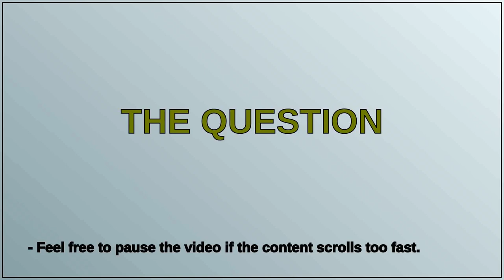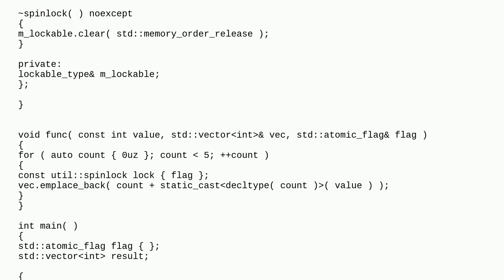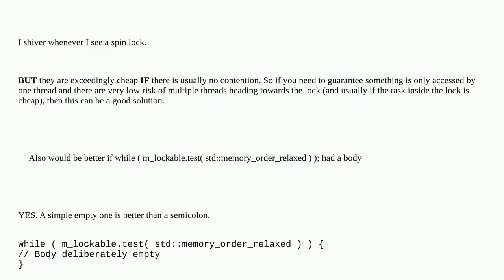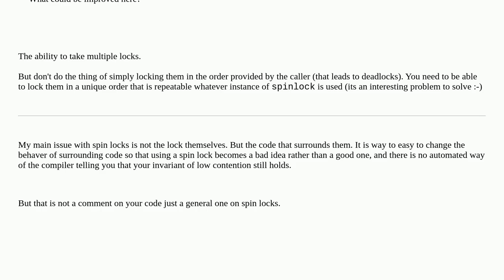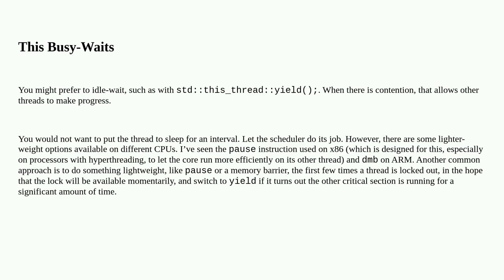Basic RAII spinlock class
A special thanks goes out to the community

  c++ locking thread-safety atomic